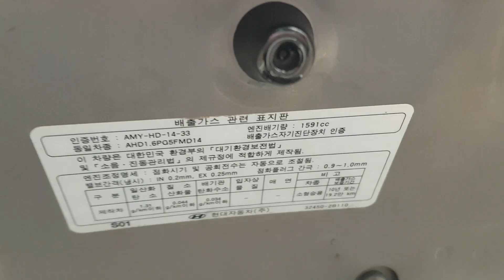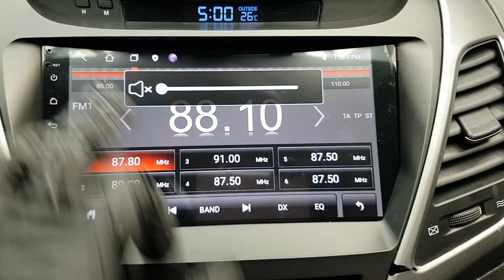HYUNDAI AVANTE 2014 EN VENTA! EU154096 | Vehículos Coreanos Sena Trading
HYUNDAI AVANTE 2014 EN VENTA! EU154096